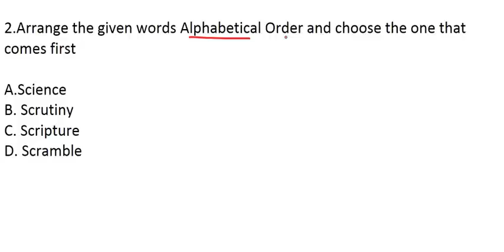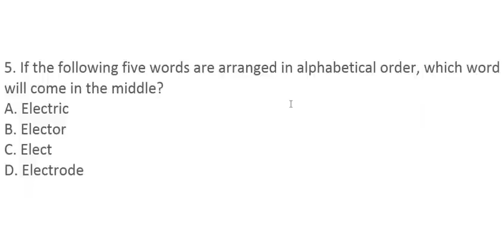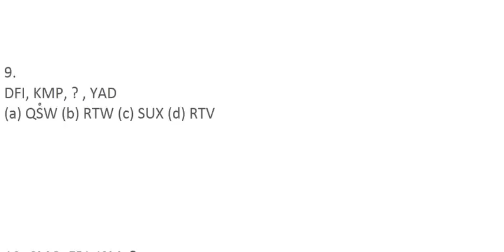LIVE 🔴 4:00 PM // PATWARI REASONING ALPHABET PART-2 // WITH TRICKS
PUNJAB PATWARI EXAMS || LAST YEAR PUNJAB PATWARI QUESTON PAPER || PREVIOUS YEAR PATWARI SOLVED PAPER
PUNJAB GOVT EXAMS FREE TEYARI || GILLZ MENTOR